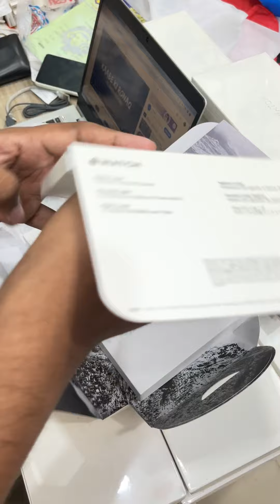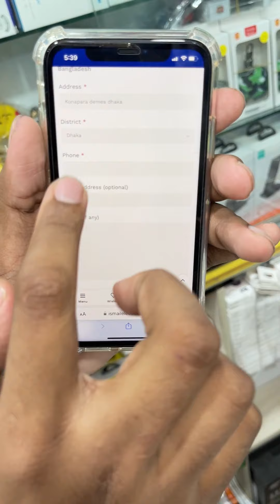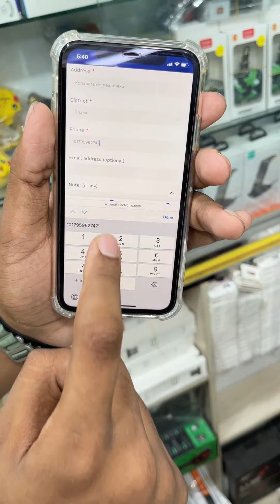Apple watch series 8 ultra Premium Quality 1.1 Master Copy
👉 New shipment
✅ Order Link :
      🔹 Apple wacth 8 Ultra Vip : 4990/-Tk

✅ To Confirm Your Order:
  ⭕ আপনার ঠিকানা এবং মোবাইল নাম্বার
     আমাদের ম্যাসেজ করে দিতে পারেন।
  ⭕ অথবা আমাদের Website Visit করে Order
        Submit করতে পারেন।

📵 অবশ্যই - সকাল 10.00AM থেকে
           রাত 8.00PM এর মধ্যে Call দিবেন।

🚚 Home Delivery All Over Bangladesh 🚚

•ঢাকার ভিতরে ডেলিভারি চার্জ 60 টাকা
•ঢাকার বাইরে কোরিয়ার 100 টাকা
▪️Delivery Time 24h-48hour

          ISMAIL ELECTRONICS
          Shop # 3/88
          Gulisthan Shoping Complex
         ( 4 তলা ) Dhaka-1000